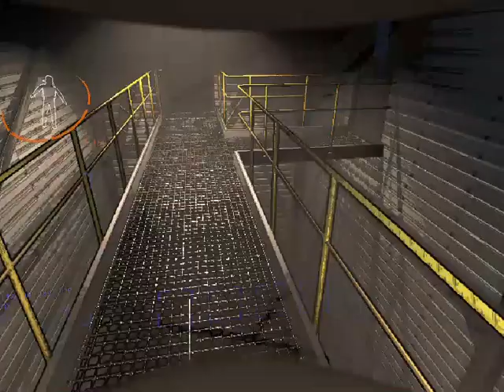Lethal Company - When You Encouter a Monster on Potato Device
In my previous video when I tested Lethal Company, I haven't show you the condition when I loot items also the struggle of having frame drops in Potato Device when facing monsters. So.. watch this.

Game Settings:
FPS Set at: 30 FPS
Resolution: Full Screen in game, but I set my laptop resolution at 800 x 600

Device used:
HP 242 G1 Notebook

Spec:
CPU: Intel Core i3-3100M 2.40GHz (Gen 3 Intel Processors)
GPU: Nvidia GT 730M
Memory: 8GB RAM
HDD:  500GB (all game installed here)
SSD: 250GB (for system and important apps)

Well.. the frame drop disrupted my view while running, causing me to end up in a spider web. Or maybe it's me who suck at avoiding the Bunker Spider this time cuz I was able to run from it the other time lol. Nvm just a skill issue.